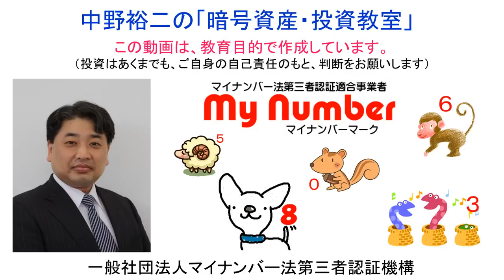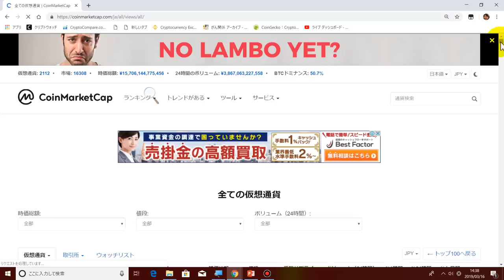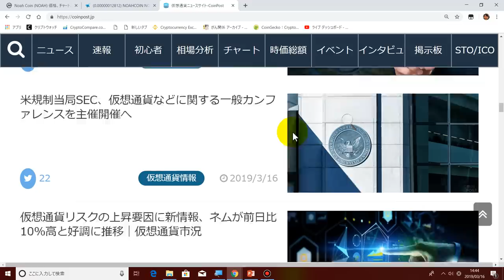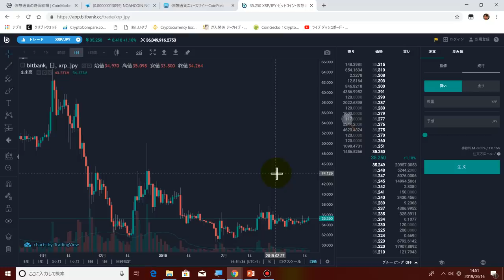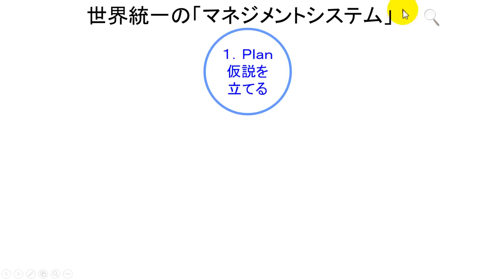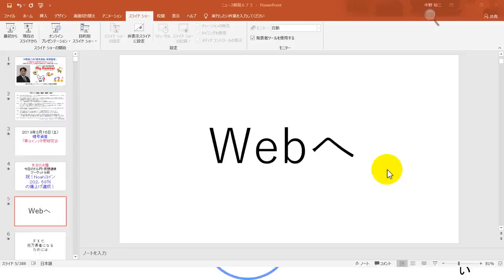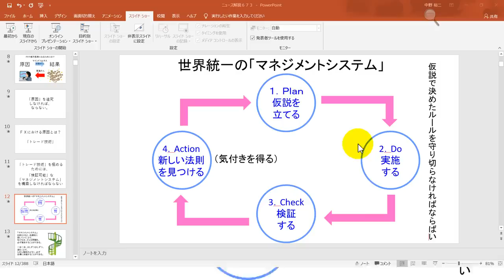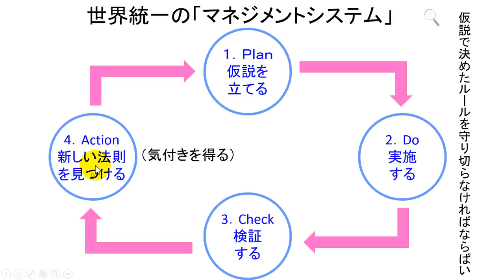‹祝！›【ノアコイン】【２０２．５８％】 の爆上げ達成です！さらに現在も、ぐんぐんと上昇を続けております！このまま【４００円】まで行ってくれ！！